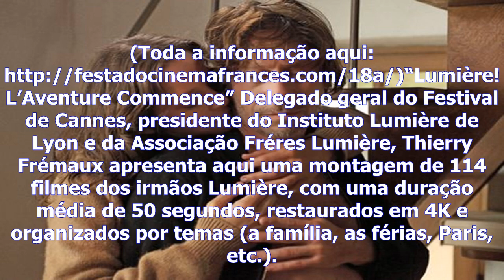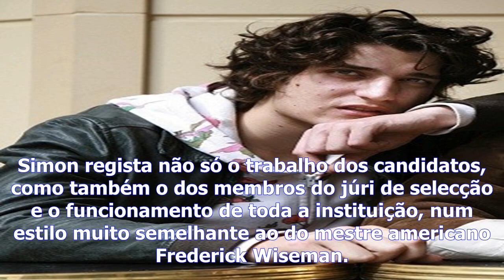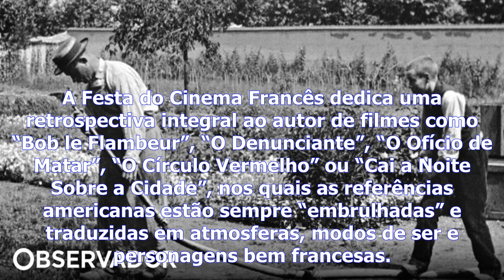A festa do cinema francês na ponta da língua em oito filmes e uma retrospectiva